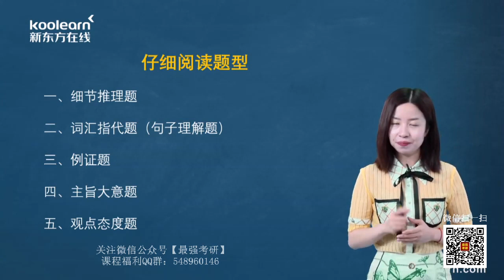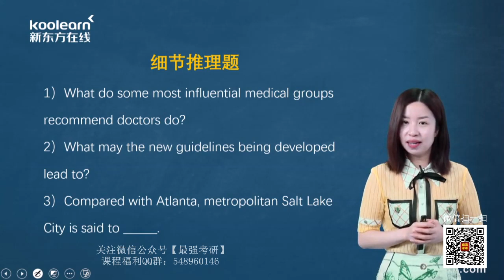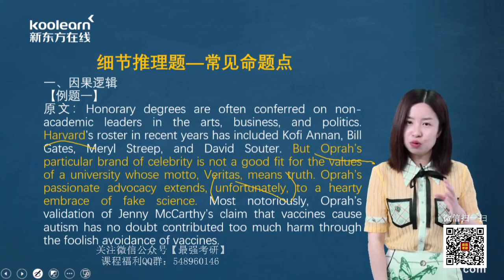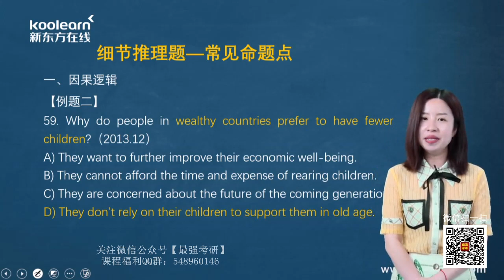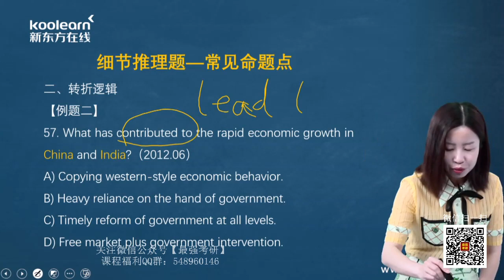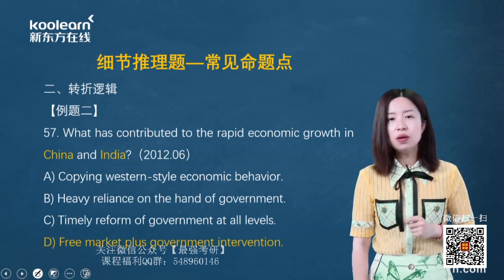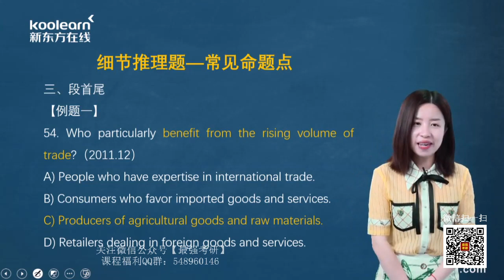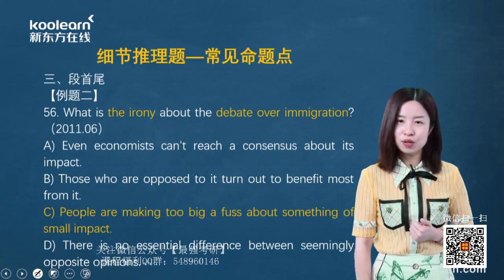04 仔细阅读之题型讲解Part 1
大学英语六级阅读课程。